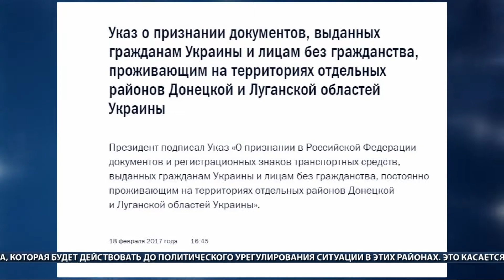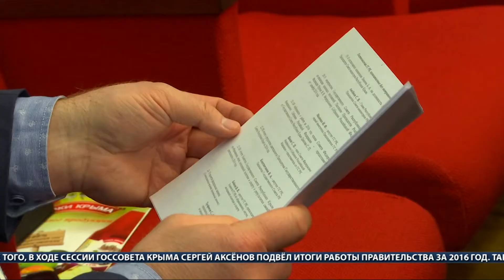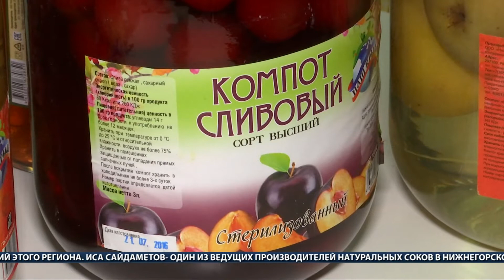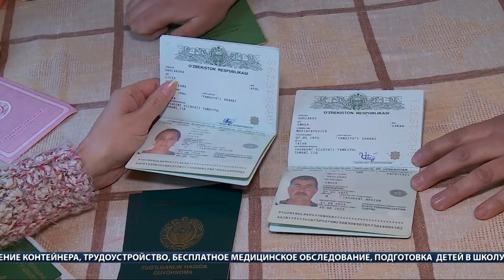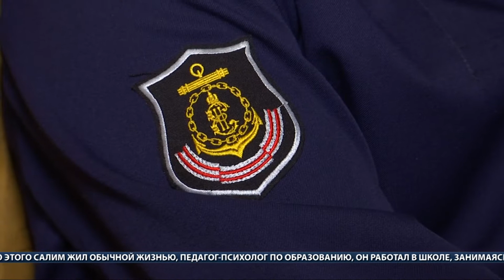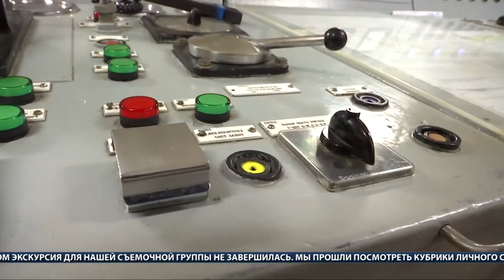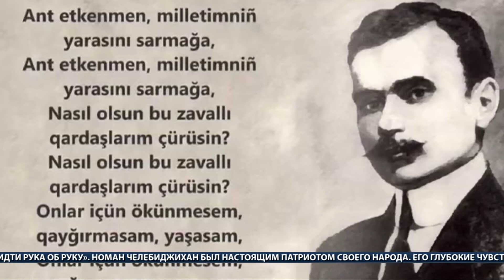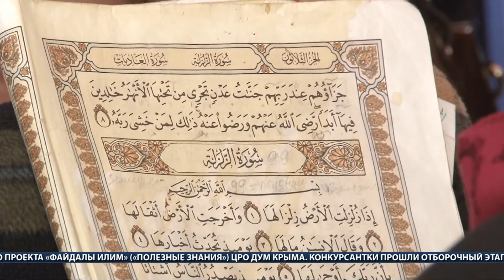Итоги недели. 7 КУНЬ. 25.02.17